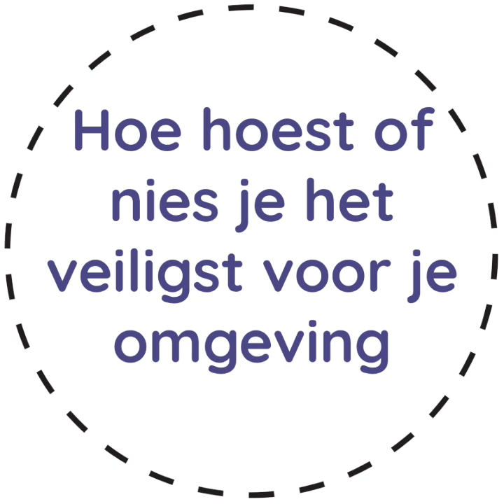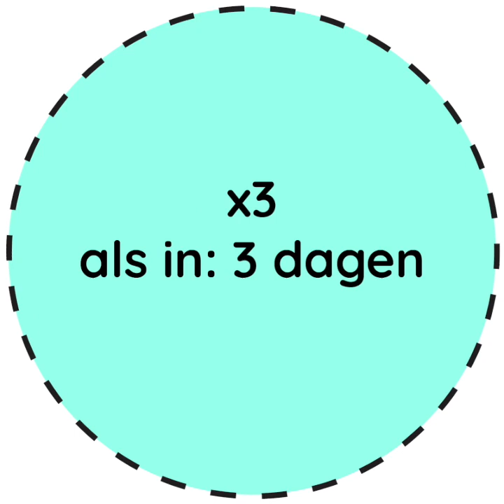HOE moet je HOESTEN - deel 3: in je elleboog? JA ✅!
Hoe hoest of nies je het veiligst voor je omgeving? Deel 3: in je elleboog - winnaar 🏆! En ook: waarom dit belangrijk is, zelfs als je helemaal niet ziek bent.

Het real-time dashboard van de World Health Organisation met alle gevallen wereldwijd

Viroloog Marion Koopmans beantwoord vragen over het Coronavirus in De Correspondent